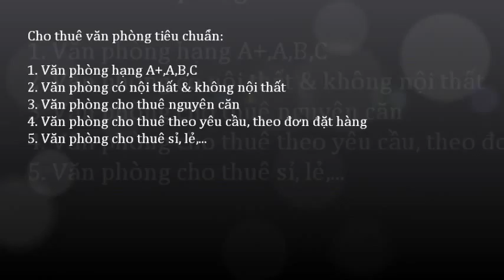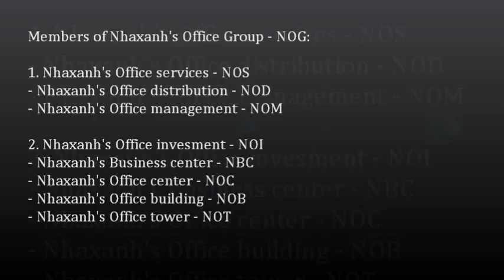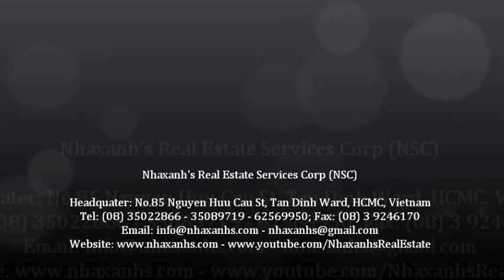Văn phòng linh hoạt; 0917936444 - 0919532444 -- 0917283444